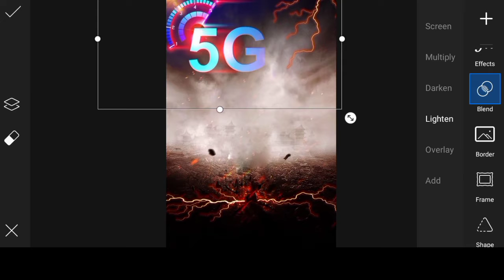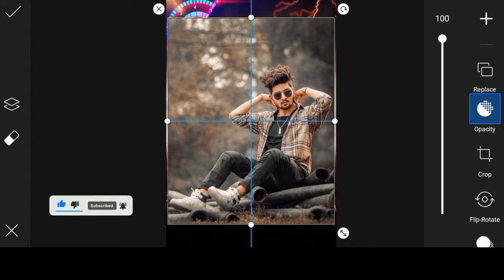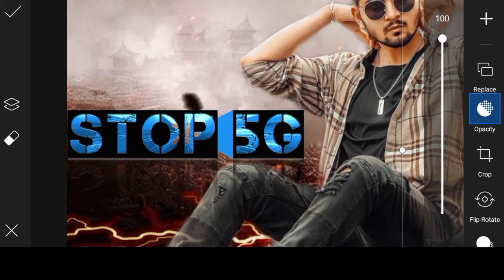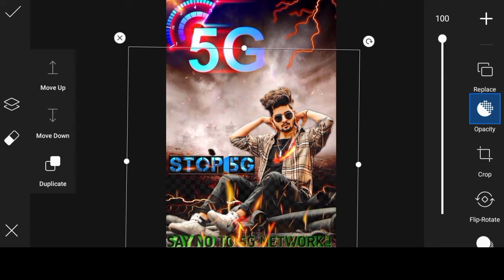Stop 5G ! Say No To 5G || New Concept Photo Editing Tricks || In PicsArt Application....🔥🔥🔥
🔰About Video :

Hello Friends ! In This Video I will Going To Teach You How To Edit Stop 5G ! Say No To 5G || New Concept Photo Editing Tricks || In PicsArt Application. 🔥🔥🔥 With Easy Step .I Hope You Will Enjoy This Video.

🔰 Join To Our WhatsApp Group And Get All Background Images Stock.
To Join Click On The Given Link.